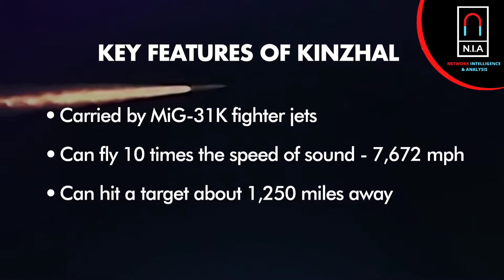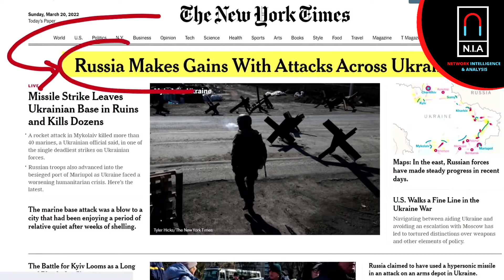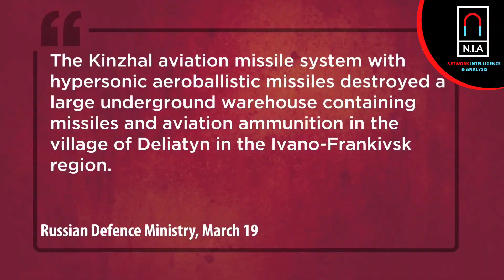RUSSIA FIRES KINZHAL HYPERSONIC MISSILE AT UKRAINE || WAR || NIA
Russia has intensified its offensive on day 24 of its invasion of Ukraine. Russia has for the first time used its newest hypersonic missile 'Kinzhal'. The high-precision hypersonic missile was used to destroy a large underground weapons depot in Western Ukraine's Ivano-Frankivsk region. The hypersonic missile can travel 10 times faster than speed and is extremely difficult to track. Putin has termed the 'Kinzhal' missile 'an ideal weapon'. Watch this video to know more.